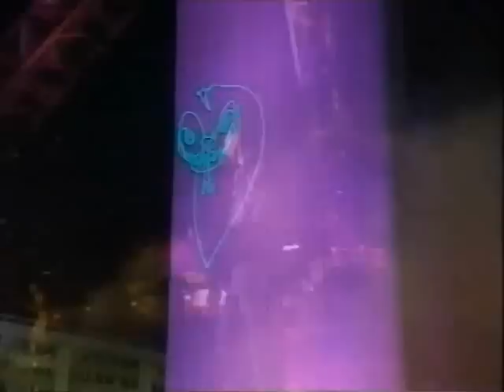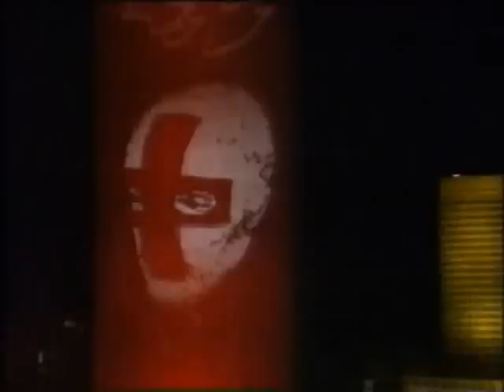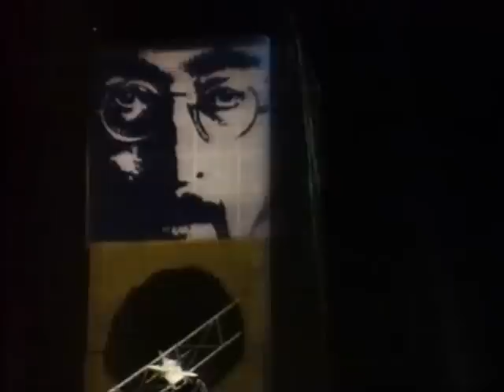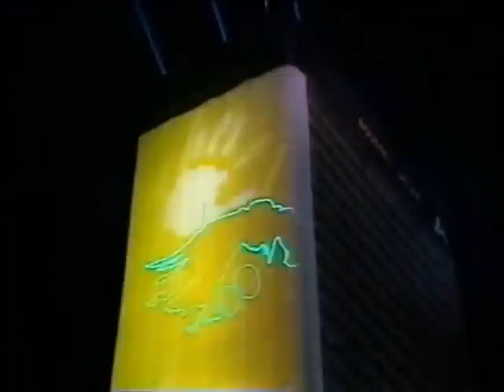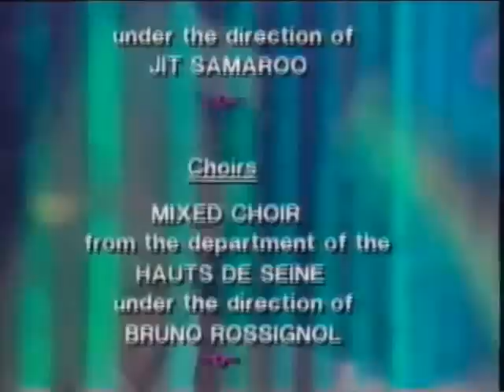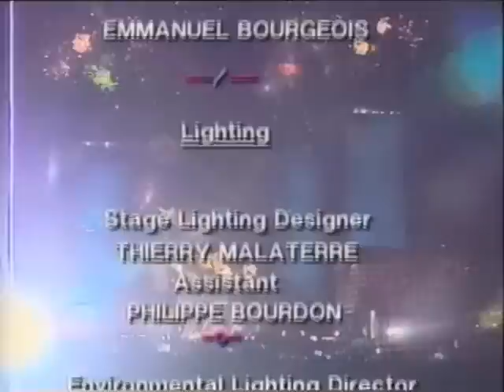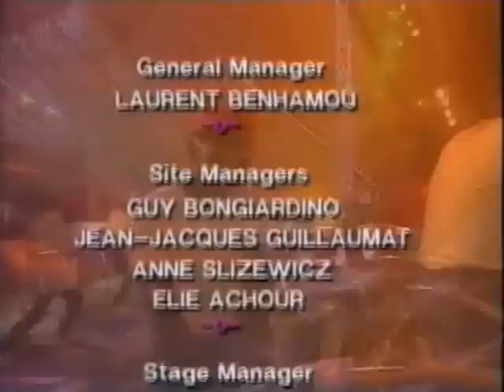Paris La Defense (Full Video) - Jean Michel Jarre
Jean Michel Jarre's concert in Paris on 14th July 1990 entered the record books as having attracted the biggest ever crowd to a free rock concert. Over two million exuberant fans crammed the narrow streets of central Paris to enjoy an evening of great music and stunning visual effects.

... This concert spectacular transformed the skyscrapers and surrounding buildings of 'La Defense' into living sculptures through the magic of giant projections, spectacular lighting effects, lasers and fireworks, all synchronised with the music from the central pyramidical stage. A harmonious combination of the past and the present, the baroque and the high tech, ecology and technology, a vision of the Opera of the 21st century.

 Tracklist
 Waiting For Cousteau
 Paris La Defense
 Oxygene 4
 Equinoxe 4
 Souvenir de Chine / Souvenir of China
 Les Chants Magnetiques II / Magnetic Fields II
 Ethnicolor
 Ethnitransition
 Zoolookologie
 Revolution, Revolutions
 Second Rendez-Vous
 Calypso 2
 Calypso 3 - Fin De Siécle
 Calypso
 Caypso (encore)